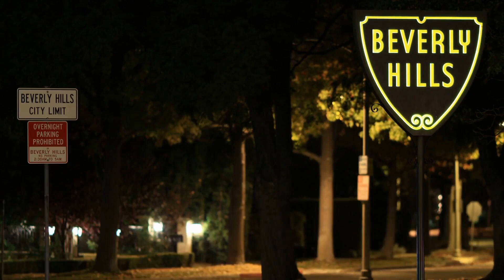The Top 10 Most Expensive Houses In The World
Hello Guys! In this video, we're going to show you the top 10 most expensive houses all around the world. These houses are located in countries like the United States, Japan, etc Watch and be mesmerized. These most expensive houses that you have probably never heard of. Watch to learn about the most expensive houses in the world.